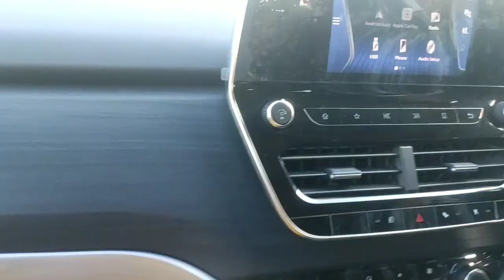Vlog || Dimpi r jurun || namdhango r hilor haku || namdhang bor namghar ||bobita phukan